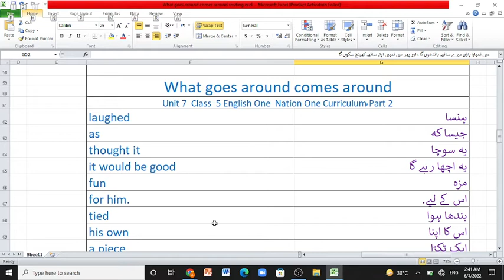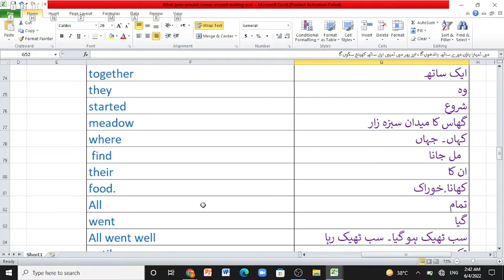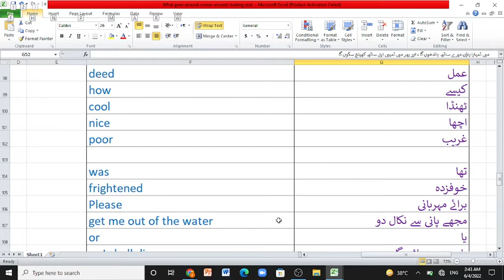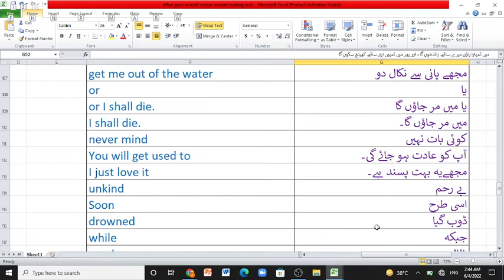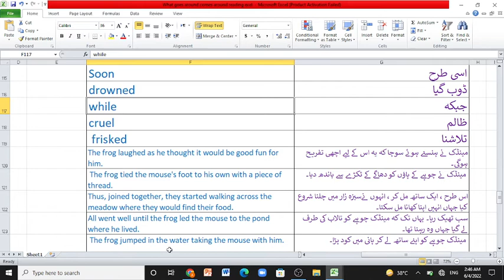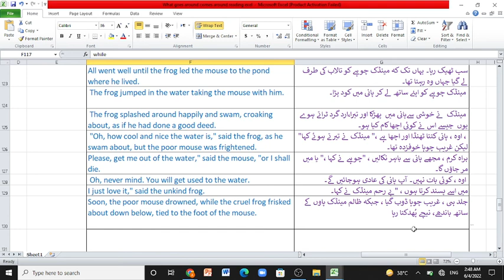What goes around comes around, Part 2 Unit 7 Class 5 English One Nation One Curriculum Awaista Anwar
What goes around comes around, Unit 7 Class 5 English One Nation One Curriculum Part 2 Awaista Anwar